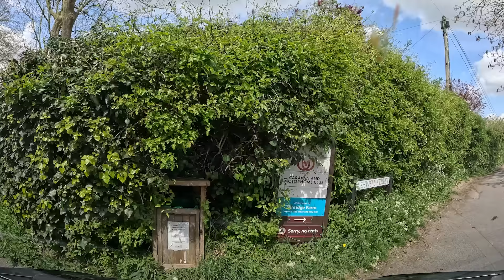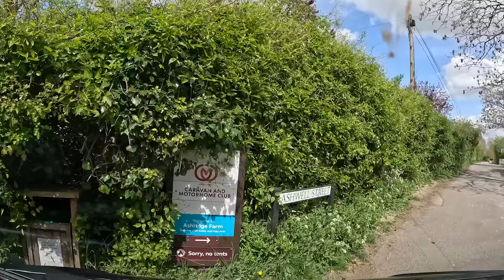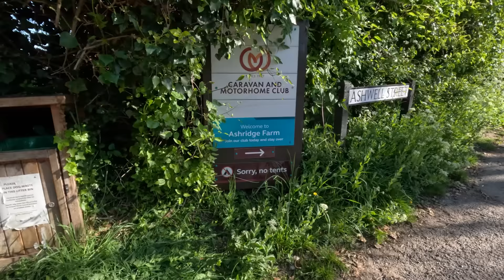Arriving At Ashridge Farm Caravan & Motorhome Club Site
We travel from Clumber Park to Ashridge Farm Caravan And Motorhome Club Site, for a six nights break and meeting up with friends, Alison, Dave and Marion and Bryan.

00:00 Leaving Clumber Park
01:33 Roadworks at The Black Cat Roundabout
02:23 How to approach Ashridge Farm Site
06:00 Arriving at Ashridge Farm
11:41 Pitching up at Ashridge Farm
12:36 Awning is up first time 2024
14:39 Meal at Three Tuns Ashwell
14:49 Sunday brought rain
15:35 Lemsford
16:52 The Crooked Chimney Lemsford
19:18 Blue jobs
21:53 Morning walk into Ashwell
25:53 Outside mains point
26:00 Coming up

▶ Motorhome:
Fiat Ducato Swift Kon-Tiki 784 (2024)